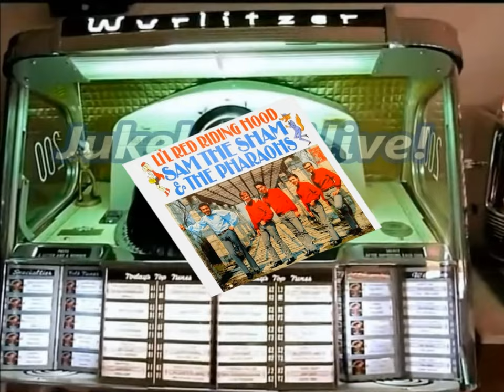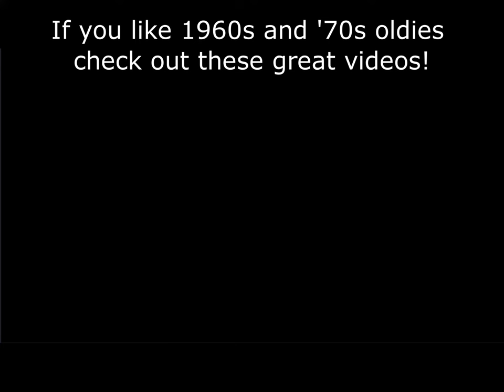New* Li'l Red Riding Hood - Sam the Sham & the Pharaohs (no cartoons HD and in stereo)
Jukebox Alive, with the help of a mighty Wurlitzer jukebox, presents a new and improved video of Sam the Sham & the Pharaohs singing their 1966 smash hit Li'l Red Riding Hood. Unlike other online versions of Sam singing this song, there is no Betty Boop or any other cartoon filler. It is all Sam, his band and the '60s go-go girls. This video was created from the best DVD source material I could locate. For the record, this performance was from the Milton Berle show on Sept. 23, 1966. That night the band performed a medley of "Li'l Red Riding Hood" and his then more recent hit "Hair On My Chinny Chin Chin." Prior to this video, since the song had been abbreviated at the time, editors had filled in the gaps with cartoon characters.

Personal Notes:
I remember Li'l Red Riding Hood" as a giant hit from the summer of 1966. There are only a few videos of Sam the Sham performing this one, so I am posting it for historical purposes. Read more interesting info about the song and its history at this